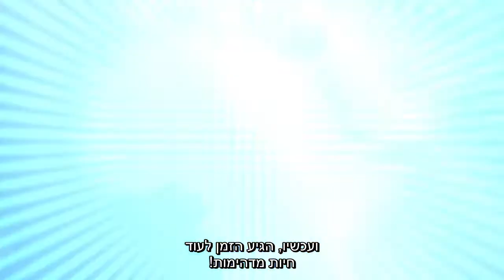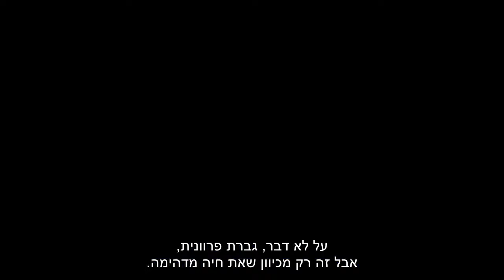13 Tarantual FINAL stereo sub